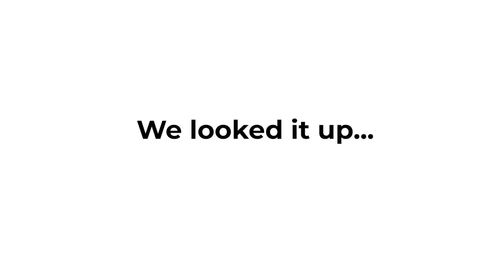BabyMoon FAIL...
So sad this trip didn't go as planned :( But you know what?? This was probably a sign that I needed to be home! We are accepting that god and the universe did not want us to travel this week. We have pushed the dates further into July, so hopefully it will work then! Love you guys so much and thank you for all your support!

Let me know what you would love to see next video!